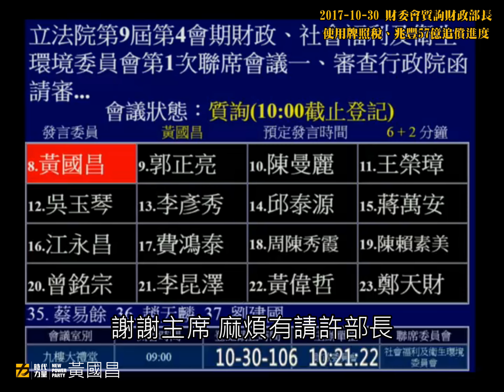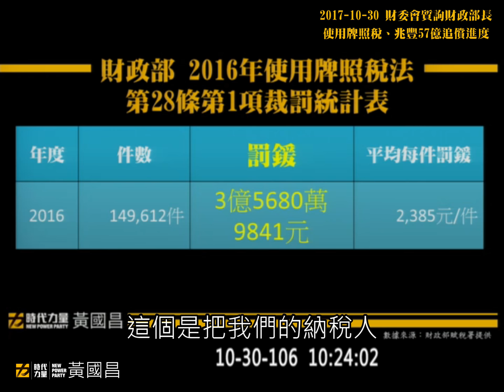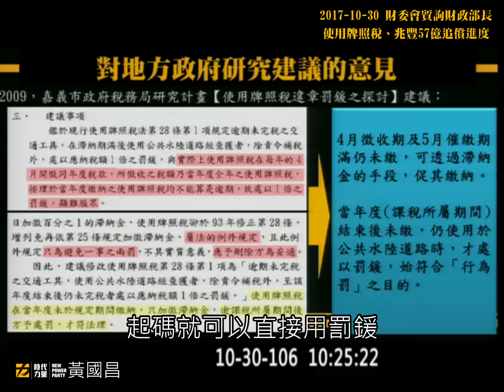2017-10-30【課稅提前用力罰、兆豐58億續擺爛】財委會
1. 在每年四月開徵的使用牌照稅，繳納的是當年全年度的使用牌照稅。理論上，只要在當年度繳納，均不能算是逾期。然而，現行《使用牌照稅法》第28條，卻直接課處一倍以下之罰鍰，這樣符合「行為罰」之規範理論嗎？光是2016年，依此不合理的規定，就開罰將近15萬件，總罰鍰3億5680萬元。財政部認為有無檢討必要？

2. 就兆豐58億的罰鍰，賴院長在10/24院會承諾「依法追償」， 請問財政部接下來的具體作為為何？沒想到，財政部的答案竟是：沒有進一步追償行動的打算。這根本是把賴院長的宣示承諾，當成耳邊風！

請問賴院長：您知道財政部根本不甩你嗎？您認同財政部這種擺爛的態度嗎？